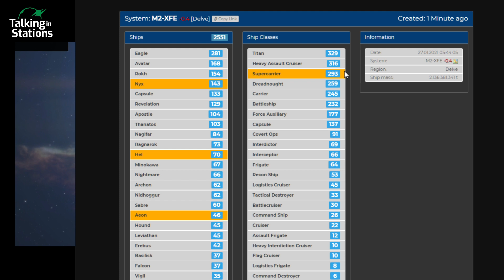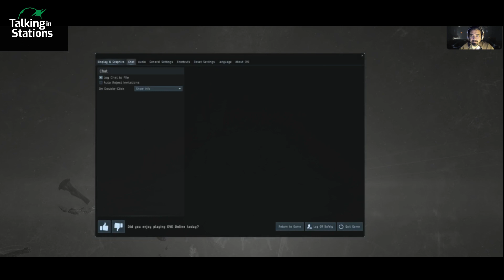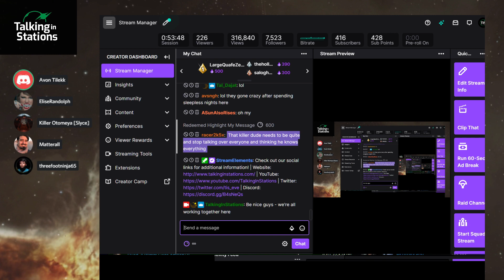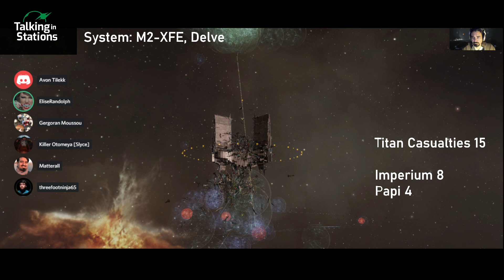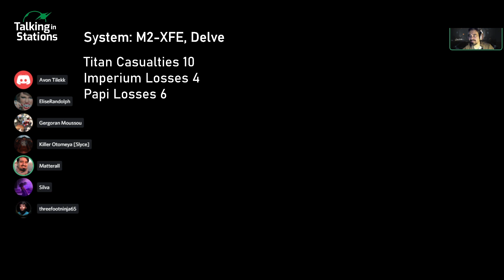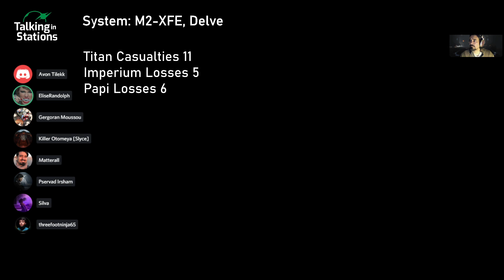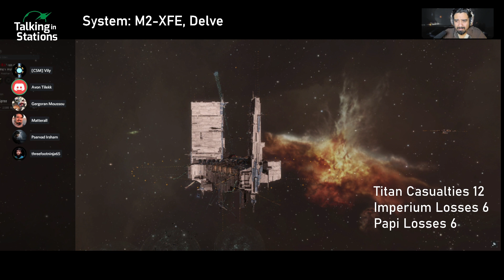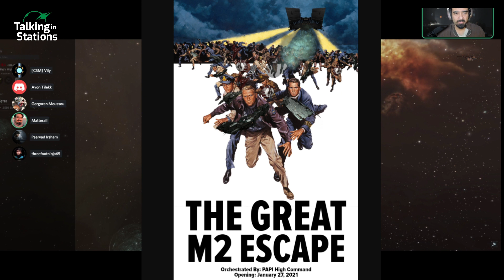M2- Breakout (Partial Audio)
Live coverage. No guest track (was not recorded on VOD).